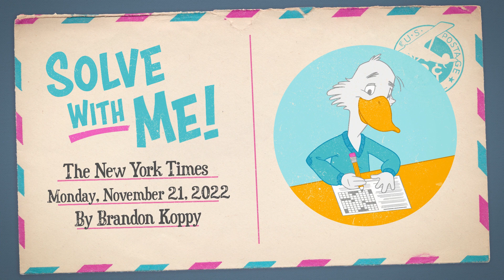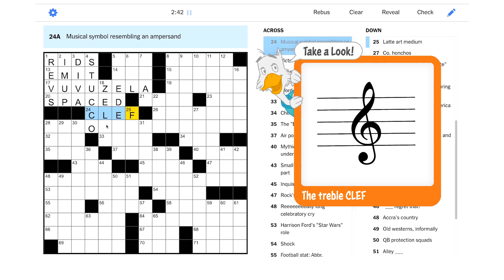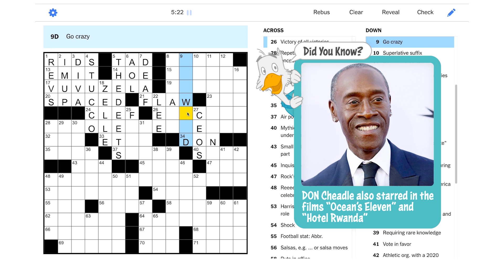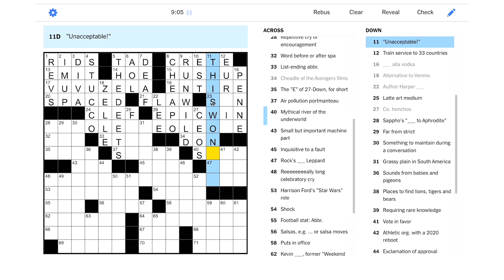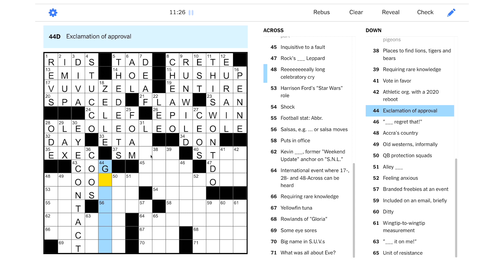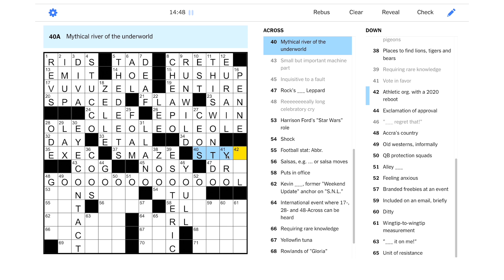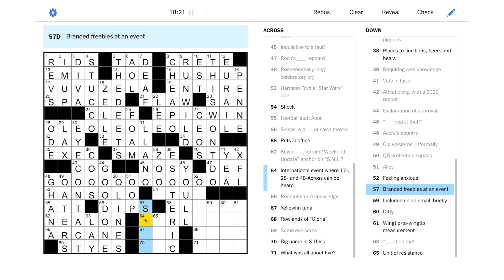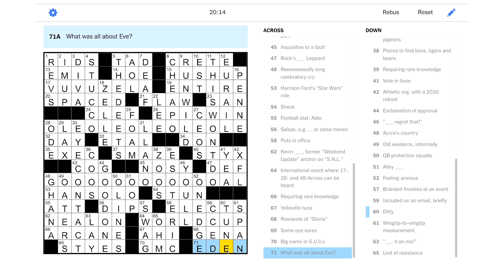Solve With Me: The New York Times Crossword - Monday, November 21, 2022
This Monday NYT puzzle is a Beautiful Game!

This is the New York Times crossword for Monday, November 21, 2022 by Brandon Koppy - Edited by Will Shortz.